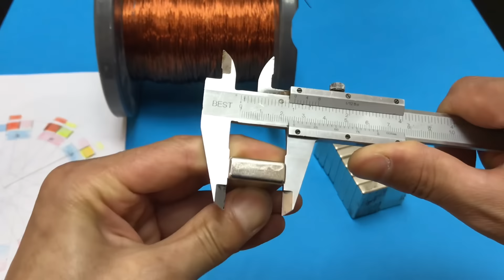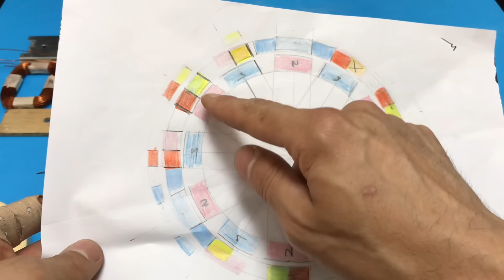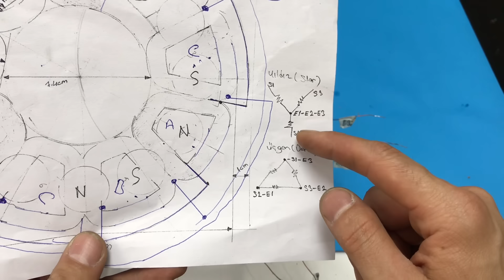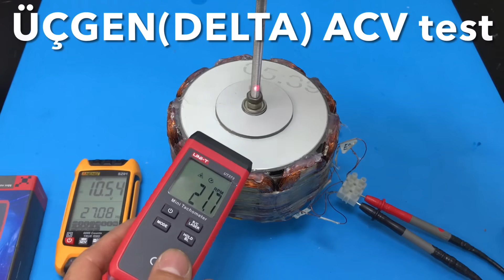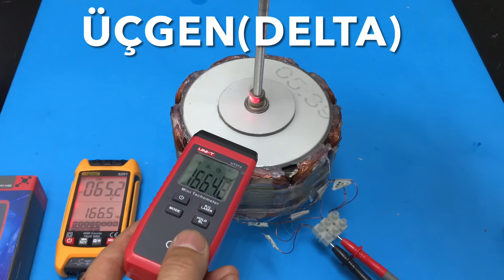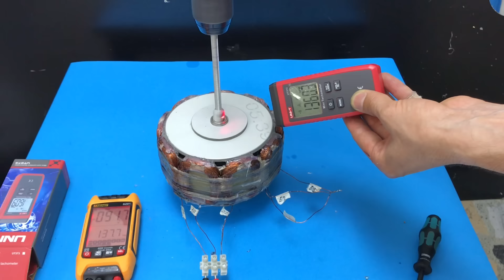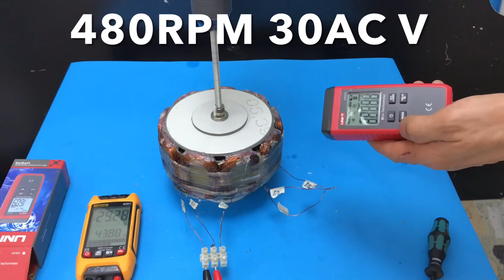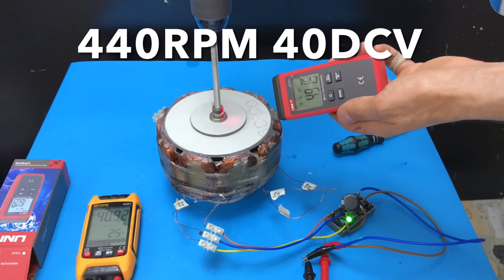SÜPER GÜÇLÜ YENİ NESİL ALTERNATÖR YAPIMI - KENDİ ELEKTRİĞİNİZİ RÜZGARDAN ÜRETİN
Alternatör Ve Çalışma Prensibi Nedir?
1831'de Michael FARADAY, bir telin içinden geçen manyetik alan değiştiğinde, bu değişimin o tel üzerinde bir akım oluşmasına sebep olduğunu keşfetti. Bu tel eğer dışarıdan bir güç ile çevrilirse, bu çevirmeyi sağlayan enerji, elektrik enerjisine dönüştürülür. FARADAY’ ın bu icadını takip eden dönemlerde elle çalıştırılan basit jeneratör sistemleri geliştirildi ve bu sistem elektrik jeneratörlerinin esasını oluşturdu. 1892 yılında ise Nicola TESLA tarafından alternatif akım üreten alternatör geliştirildi. Alternatörler elektromanyetik endüksiyon prensibi ile çalışırlar. Elektromanyetik endüksiyon, bir telin içinden geçen manyetik alan değiştiğinde o tel üzerinde bir akım oluşmasına sebep olur. Bu tel eğer dışarıdan bir güç ile çevrilirse bu çevirmeyi sağlayan enerji (dönme kinetik enerjisi) elektrik enerjisine dönüştürülmüş olur. Dönme kinetik enerjisinin rotoru döndürmesiyle iletkenler etrafındaki manyetik alan değişir ve elektrik akımı üretilmiş olur. Rotorun manyetik alanı indüksiyonla aktarılacak bir akım ile elde edilebilir. Fırçasız alternatörler de alternatör, çalışma prensibine göre ana ve ikaz sistemi olarak ikiye ayrılabilir. Ana sistemin hareketli kısmı olan ana rotor devir sayısına göre değişen sayıda kutuplardan oluşur. Rotordaki ana kutuplar çevirici makine devrinde döndürülür. Kutuplarda manyetik akımın oluşması için doğru akım gereklidir. Ana kutuplara doğru akım ikaz sistemi tarafından verilir. İkaz sisteminin çalışma prensibi ana sistemle aynı olmakla beraber kutup ve sargılar ters çevrilmiştir. Yani, ikaz sisteminde kutuplar hareketsiz olan ikaz statoru üzerinde, sargılar ise dönen ikaz rotoru üzerinde bulunur. Ana statordaki bağımsız yardımcı sargılardan geçen akım voltaj regülâtöründe doğrultulanarak, ikaz statorundaki kutup sargılarına verilir.